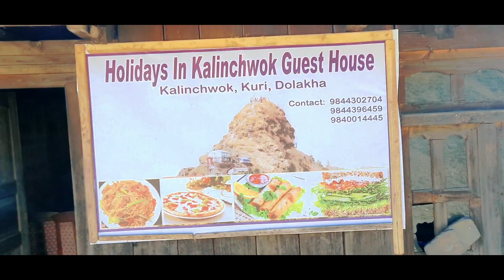Thankyou to (ayu raj rai & Kiran rai) for making our trip success.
prabin_vlog